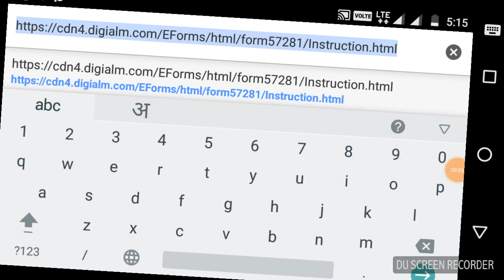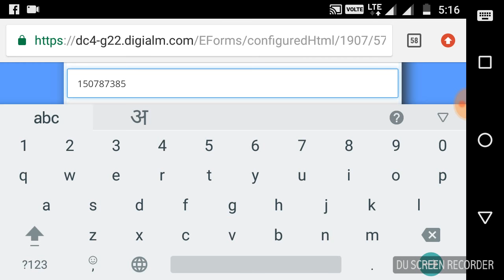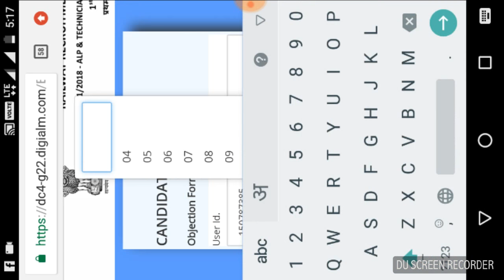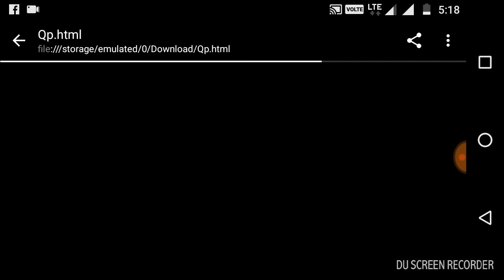Check your Answer key of RRB TECHNICIAN & DRIVER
Follow this vide0
step...